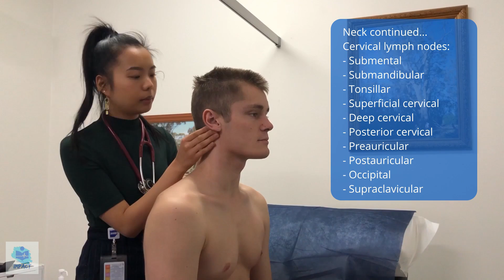OSCE Video Series: Respiratory Examination | Teaching for Impact